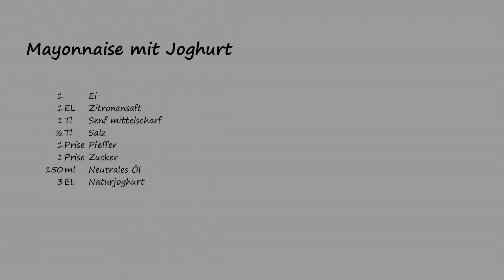Blitz - Mayonnaise mit Joghurt kalorienreduziert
Diese Mayonnaise ist blitzschnell zubereitet, ohne Zusatzstoffe und ohne Zucker. Durch der Zugabe vom Joghurt ist sie zusätzlich noch kalorienreduziert.